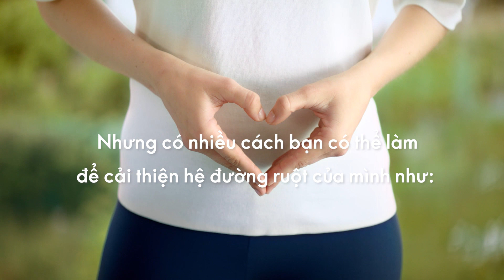MỘT LỐI SỐNG LÀNH MẠNH KHỞI ĐẦU TỪ HỆ TIÊU HÓA CỦA BẠN - PREBIOTIC FIBRE DRINK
🌳 CÙNG CHÀO ĐÓN NGƯỜI BẠN MỚI - PREBIOTIC - BỔ SUNG ĐẶC BIỆT CHO CHẾ ĐỘ ĂN UỐNG CỦA BẠN!
Để có sức khoẻ tốt, bạn chắc chắn cần phải xây dựng một hệ miễn dịch khỏe mạnh. Mặc dù các tế bào miễn dịch có mặt ở hầu hết các bộ phận trong cơ thể nhưng chúng lại tập trung đến 70% ở đường ruột. Một đường ruột khỏe mạnh là điều tiên quyết để bảo vệ hệ miễn dịch, và cũng vì vậy, điều cần làm là nuôi dưỡng hệ lợi khuẩn đường ruột bằng cách cung cấp cho chúng nguồn thức ăn mà chúng cần là chất xơ và prebiotic.

Trong tháng 5 này, hãy cùng Oriflame chào đón một người bạn mới: Prebiotic. Đây là một loại chất xơ hòa tan dạng gel, trong đó được nghiên cứu nhiều nhất là inulin và FOS (fructooligosaccharides). Bạn cũng có thể tìm thấy 2 loại chất xơ này trong rễ rau diếp xoăn, tỏi, artiso, hành, chuối… và đặc biệt là sản phẩm sắp ra mắt của Oriflame: Prebiotic Fibre Drink.